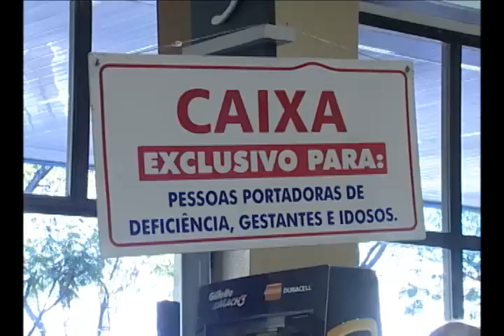Já é Lei -- Direitos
Constituição Estadual agora traz em seu texto a obrigatoriedade de atendimento a pessoas com deficiência em caixas prioritários.